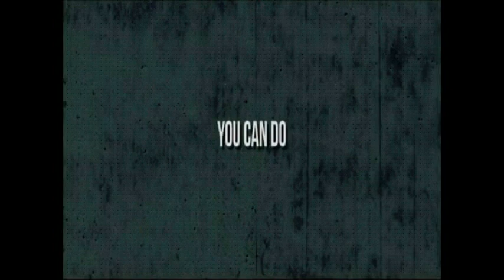how i had a Quick Thought To Bottle Cutters Out There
i been asking for bottles for months then i go shopping with her indoors and see there millions of nice looking jars ..so you just say mmm i fancy something that caught ya eye in a jar..and she pays aswell sounds like a great deal to me. i like to say thanks to my friends and subscribers